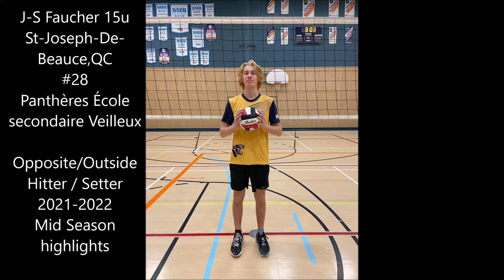JS Faucher Mid-Season Highlights #28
15u player from St-Joseph-De-Beauce
Plays for Panthères École Secondaire Veilleux 18u Team
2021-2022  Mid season